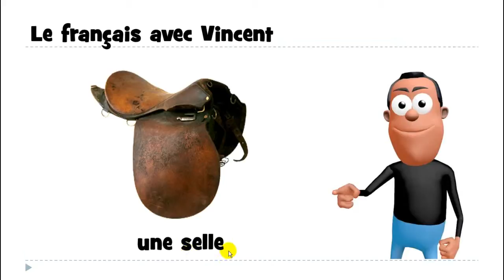프랑스어 = 불어를 배우세요 # 1 mot # une selle